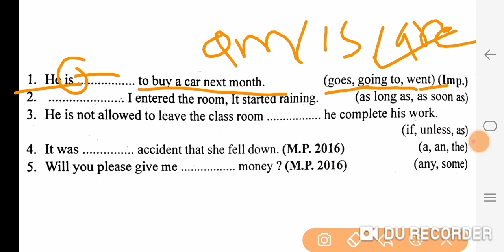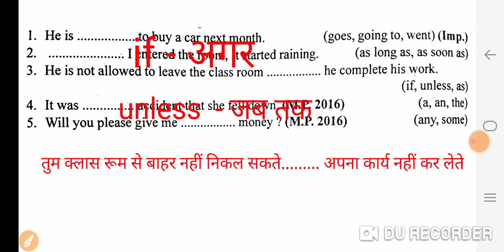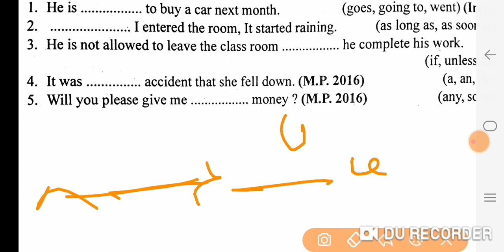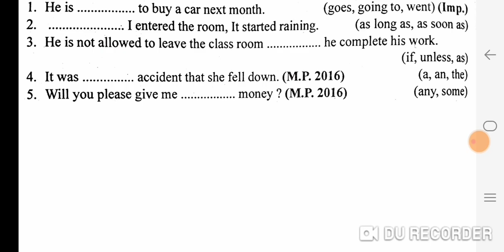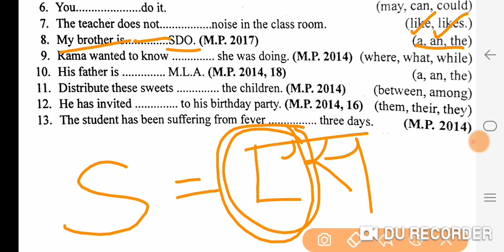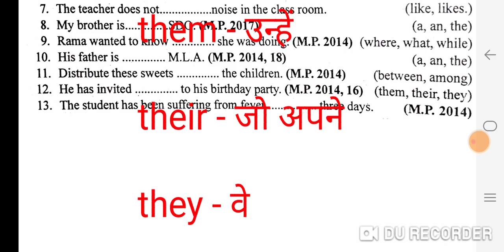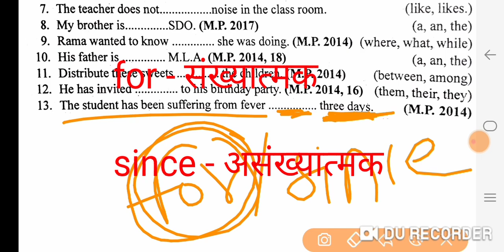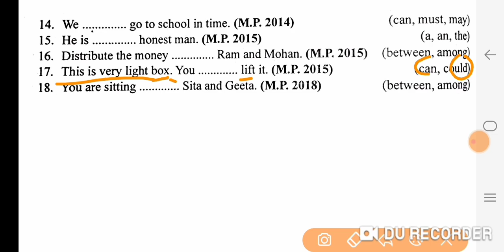English imp question 2020,english important fill in blanks,english imp 10th mp board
English imp question class 10th mp board 2020 exam english grammar 10th mp board english fill in blanks